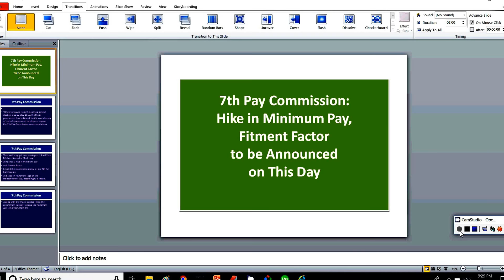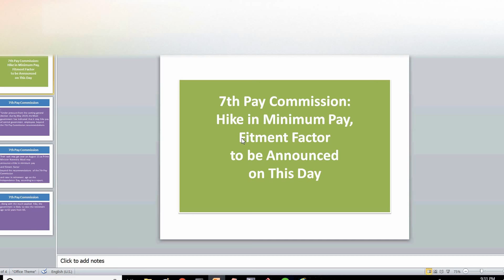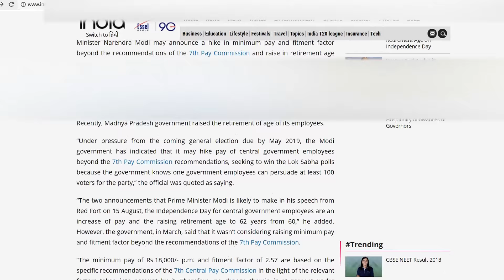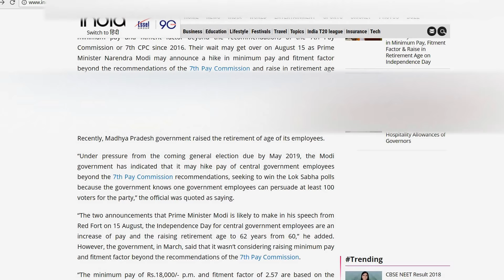7th Pay Commission: Hike in Minimum Pay, Fitment Factor to be Announced on This Day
7th Pay Commission: Hike in Minimum Pay, Fitment Factor to be Announced on This Day.

I have discussed about the 7th pay commission important decision that can be taken.